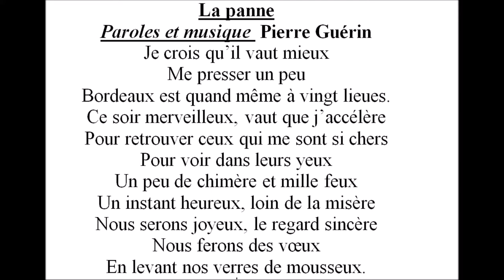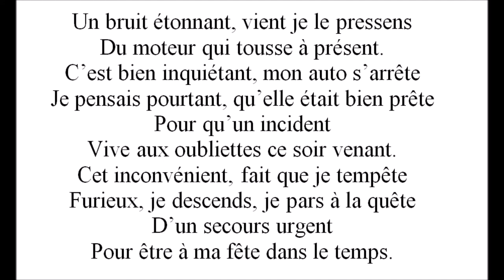La panne par Pierre Guérin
Chanson "La panne" de l'histoire "Comme un flocon égaré" Par Pierre Guérin
Paroles et musique Pierre Guérin